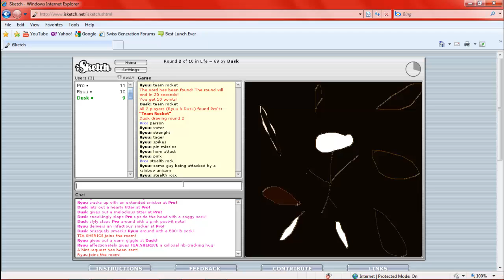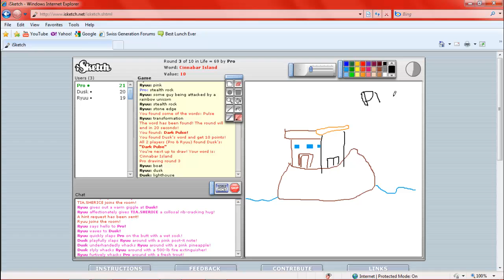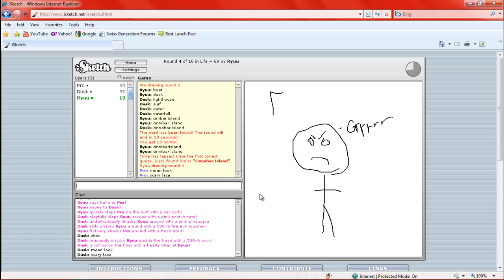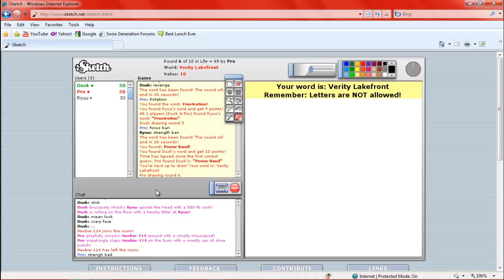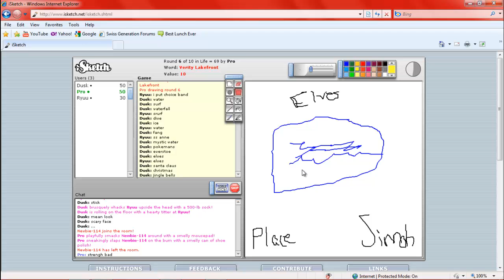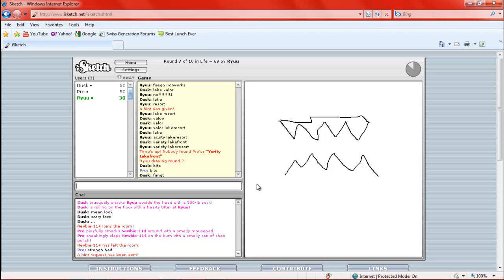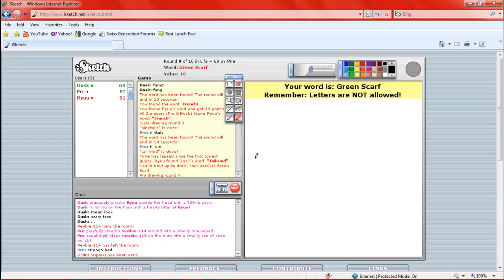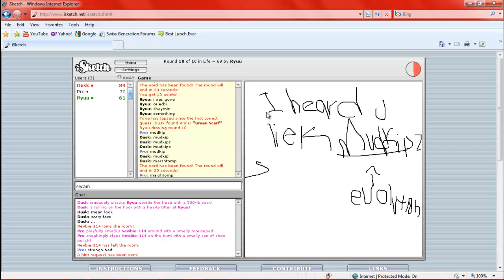Super Duper iSketch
It's super specail awesome!